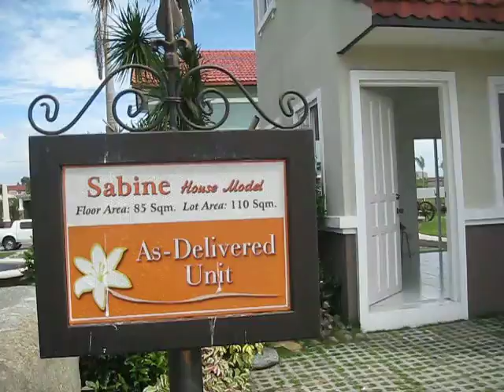:SABINE AS DELIVERED MODEL.AVI:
A (2) STOREY SINGLE DETACHED UNIT WITH 4 BEDROOMS / 2 TOILET & BATH WITH GARAGE / LINEAR PARK.
bank financing

20% downpayment:  695,952

net equity or dp:  655,952

net equity in 24 months : 27,331.33

80% balance :             2,783,808

monthly amortization in:

20yrs:  28,120.50

15yrs:  31,171.09

10yrs:  38,044.38

5yrs:  60,403.84

*IN-HOUSE FINANCING*

TOTAL COTRACT PRICE:                        3,366,990

30% DOWNPAYMENT:                           1,010,09.7

MONTHLY EQUITY IN 30 MONTHS (no interest) 32,336.57

80% BALANCE:                                      2,356,893

MONTHLY AMOTIZATION IN:

5YRS:    60,945.65

10YRS:  48,217.81

*TILED FLOORING